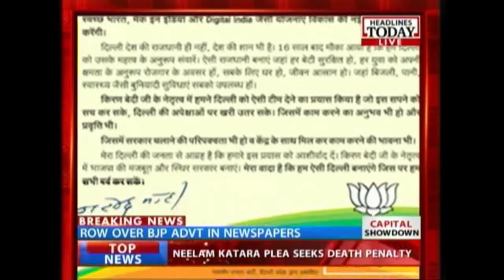Row over BJP advertisement in Newspapers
24 hours before the Delhi votes, there is massive row over the BJP advertisement in newspaper. The Aam Aadmi Party is attacking this as a violation of moral code of conduct. To this the BJP responded by saying that there is no violation of the election code.